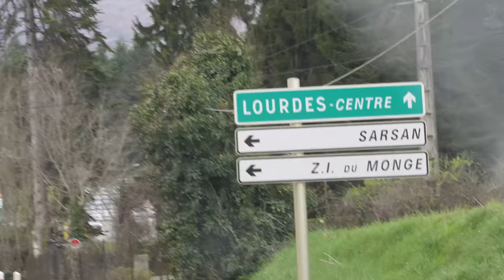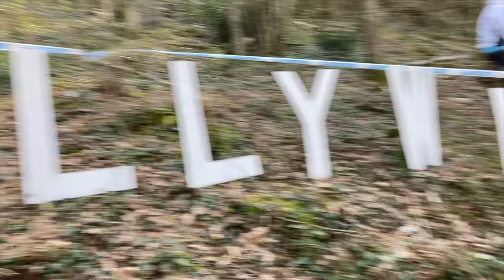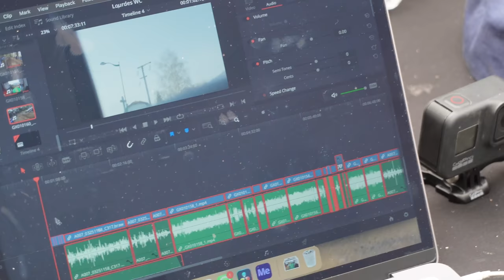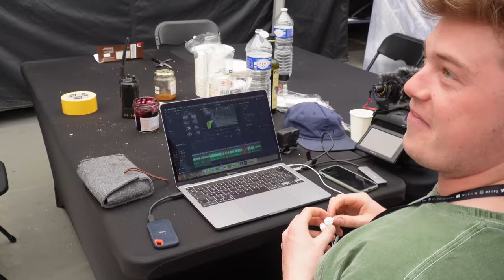World Cup #1 Lourdes Race Vlog!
That one felt pretty good!

I haven’t felt like I’ve been able to push properly in a race run and get my mind focused in for a while now which has left me guessing what’s been missing, this has left a fair bit of doubt in my mind over the last few months racing back home.

The race run managed to take all those doubts away.
Finally got back into the flow of a race run and started pushing the limit again, it didn’t work out perfectly though with me almost washing my front wheel halfway down and almost coming to a stop, I would rather be pushing though and make a mistake than just cruise down which I’ve felt is what I’ve been doing.

The speed was back as well with me sitting 10th before the mistake that set me back to finish 26th.
This was nice to see after not feeling like I could hang with the pace of the top guys.

Even with the mistake aside I still know need to work more on my fitness going into round two at Fort William, I need to stop talking about split times and instead just get solid results.

Overall it was an epic race to be a part of, not only to race in front of so many people but always to watch how hard everyone is pushing these days, the bar seems to constantly be lifted.

Home now for 6 weeks of prep before heading to Scotland for round two.

PC: @svenmartinphoto